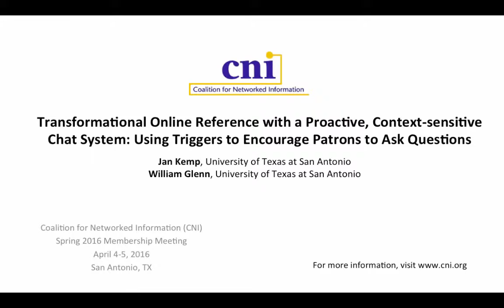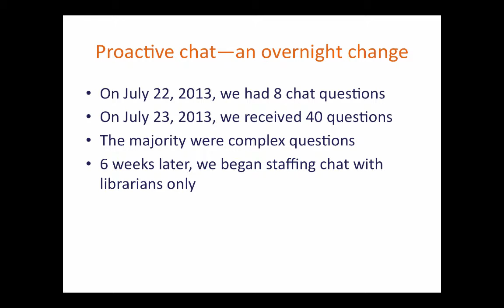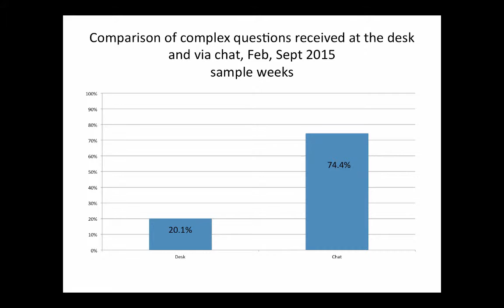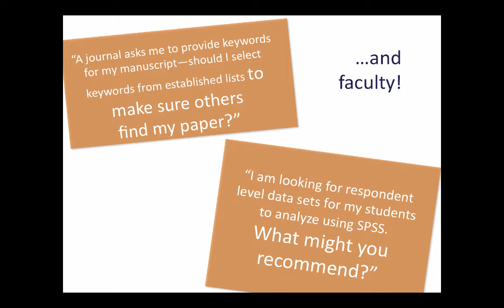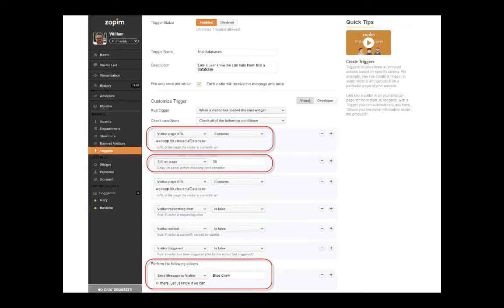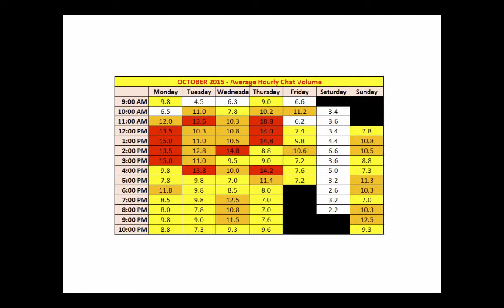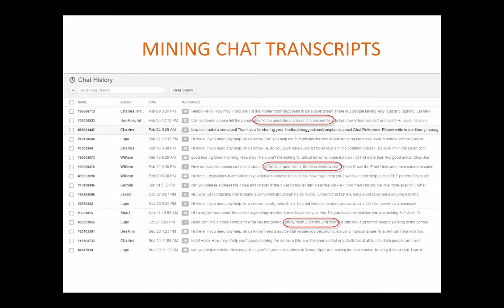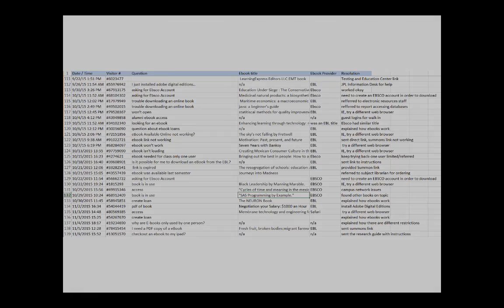Transformational Online Reference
Transformational Online Reference with a Proactive, Context-sensitive Chat System: Using Triggers to Encourage Patrons to Ask Questions

Jan Kemp, University of Texas at San Antonio
William Glenn, University of Texas at San Antonio